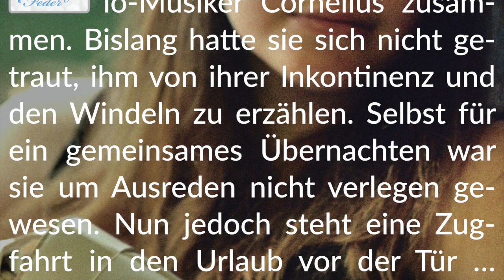Story Info: Gemeinsame Herbstreise ☁️ Bahnfahrt in wohlig sicherer Windel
Wir wünschen spannend-knisternde Freude beim Lesen!